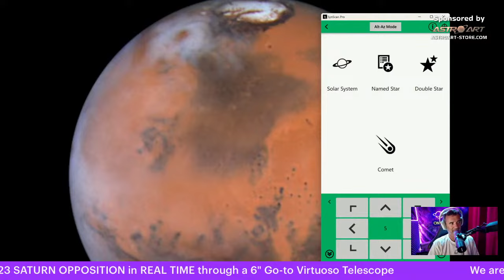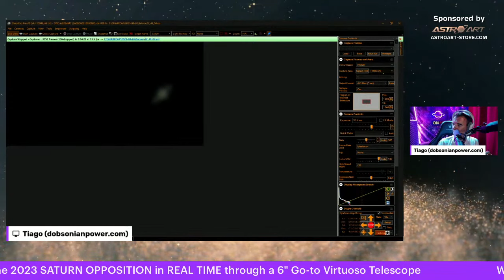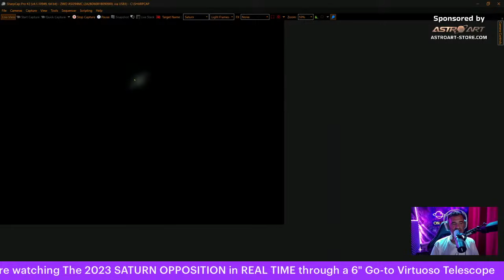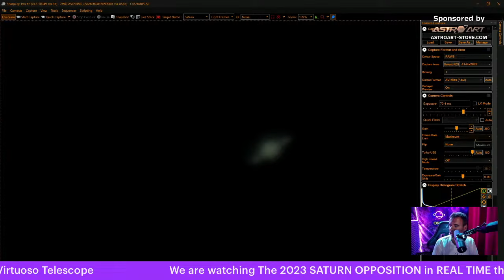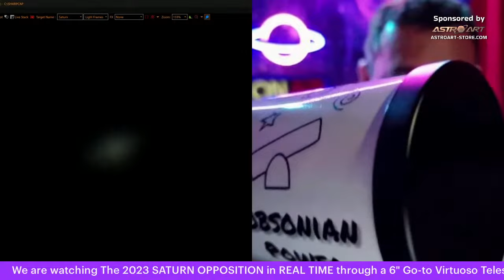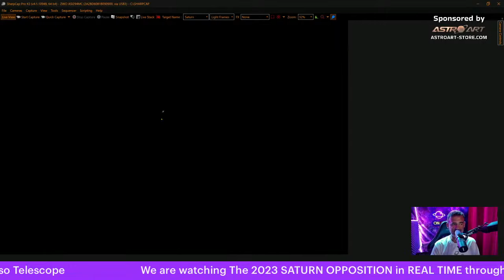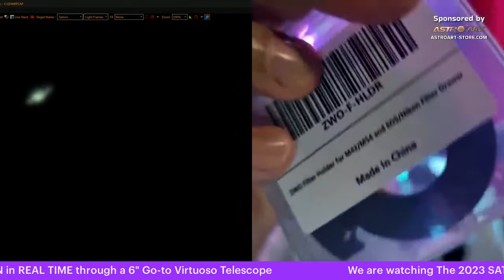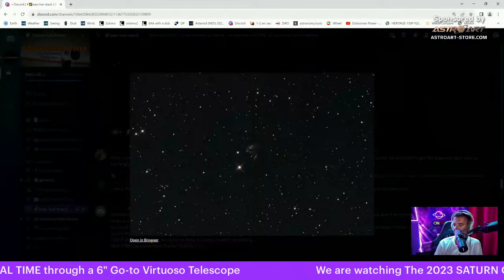TODAY! EPIC SATURN OPPOSITION 2023 REAL Live Event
Watch Live SATURN OPPOSITION 2023 through a Dobsonian Telescope. Saturn opposition refers to a celestial event in astronomy when Saturn, the sixth planet from the Sun in our solar system, and the Earth are positioned on opposite sides of the Sun. This results in Saturn appearing relatively bright in the night sky and being visible throughout the night, rising in the east as the Sun sets in the west. This phenomenon occurs roughly once a year due to the differing orbital periods of Earth and Saturn.